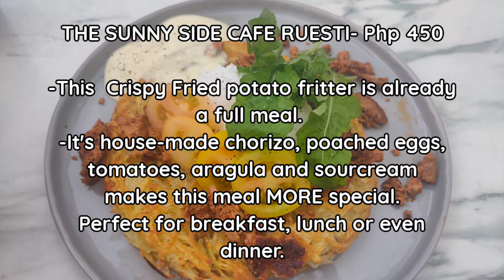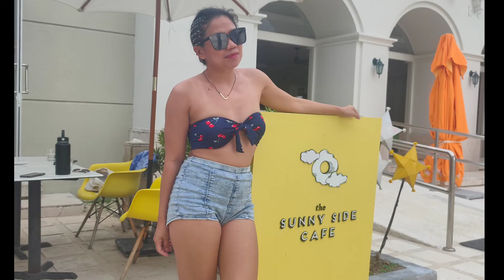Where to Eat in Boracay? MUST TRY The Sunny Side Cafe in Station 3. Boracay Food Guide Jan 2022/ YUM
"Best Breakfast  in the country, period." - esquire

It's impossible not to notice the bright and cheerful all- day dining restaurant on the ground floor of Boracay Sands Hotel in Station 3.

It's pancakes have been always bestsellers but this time (being in the island for a couple of weeks now) we crave for some Champorado, chorizilog and Fritata for a change.

Their PURPLE HEIRLOOM RICE (UBE) CHAMPORADO is soooo good!
You must try it.
I heard the other The Sunny Side Champorado is yummy too. It's not just available when we went there.

The Sunny Side Cafe is now open again at  it's original location at Station 3 Beachfront, Boracay Sands Hotel. They are open from 7AM to 7PM Daily.